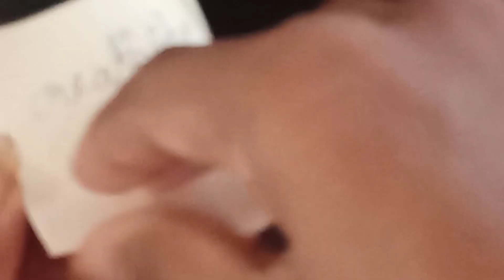how to make homemade sticky notes easy idea 💡